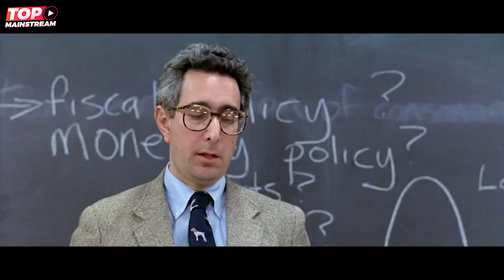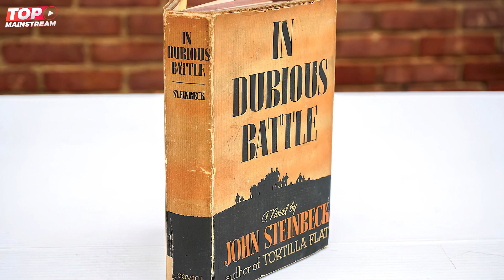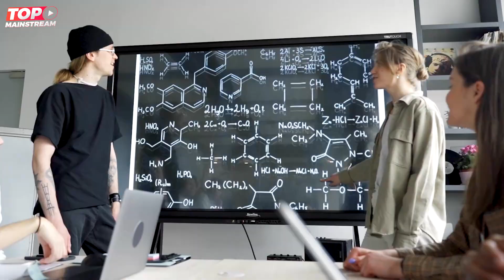18 ACTORS WHO’VE BECOME FAMOUS PLAYING DITZ BUT ARE INCREDIBLY GENIUS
Welcome to Top Mainstream Channel! Are you ready to have your mind blown? In this video, we take a closer look at 18 actors who have become famous for their ditzy characters on screen, but in reality, they are incredibly intelligent and talented individuals. From stand-up comedy to multiple languages, these celebrities prove that looks can be deceiving.

Some of the actors on our list have hidden talents that will surprise you. For example, did you know that one of them is fluent in several languages? Or that another is a skilled musician? These actors have proven that they are more than just one-dimensional characters and have a range of skills that they bring to the table.

These actors have not only made a name for themselves in the entertainment industry but have also become household names. Their performances have left a lasting impression on audiences and have solidified their place in the industry.

In this video, we take a deep dive into their background, careers, and the roles that made them famous. We also showcase their hidden talents and the projects they have undertaken outside of their ditzy characters.

Don't miss out on this opportunity to discover the genius behind these iconic performances. Watch now and see for yourself why these actors are more than just the ditzy characters they have portrayed.

✅  About TopMainstream:

Top Mainstream Channel produces daily videos on TV, Film, Music, and Video Games.  We also feature the most amazing top 10 videos about Entertainment, Popular Culture, Sports, Wrestling (WWE), Military, Politics, Martial Arts, News, Comics, and Superheroes.

Our aim is to bring you the most Updated, informative, fascinating, engaging, and fun top 10 videos in the world. We bring you the most entertaining top 10 lists of videos that you, your friends, and your family will love!

✅ Related Phrases:  20 Actors You Didn't Know Were Secretly Genius, The Hidden Talents of 15 Famous Ditzy Actors, 18 Actors Who Prove Looks Can Be Deceiving, The Smart Side of Hollywood: 15 Actors Who Play Dumb But Are Actually Genius, Famous Ditzy Characters and the Actors Who Play Them: The Surprising Truth, Mind-Blowing Facts About 10 Actors Known for Playing Ditzy Roles, The Genius Behind These Iconic Ditzy Characters: 15 Actors Revealed, Actors Who've Made a Name for Themselves Playing Ditzy Characters: The Surprising Truth, 15 Actors Who Are More Than Just Their Ditzy Characters, The Genius of Actors Who've Become Famous Playing Ditzy Characters"